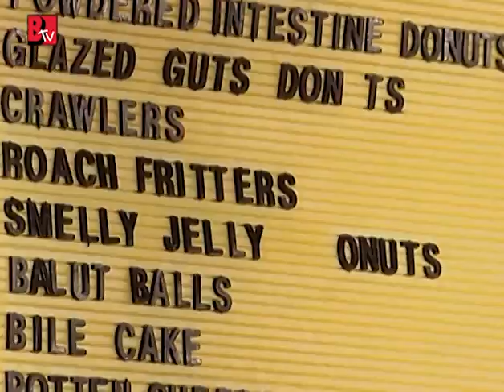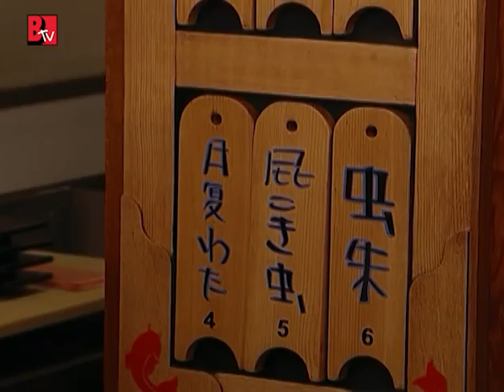Ew The Queasiest Concoctions on Fear Factor | Season 5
These worm cocktails and whatnot could almost look good... but looking at their faces, it looks like it's more of a pain than anything else...